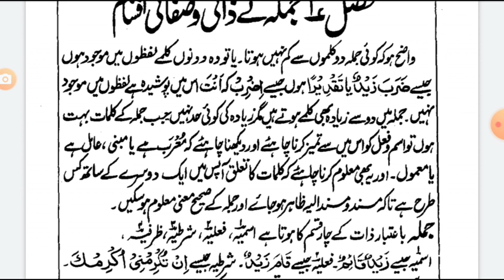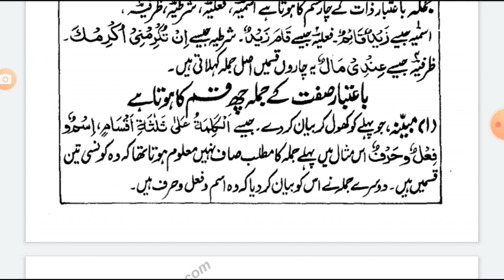Darse Nizami Online | Ilm un Nahw Lectures in Urdu Lesson 5